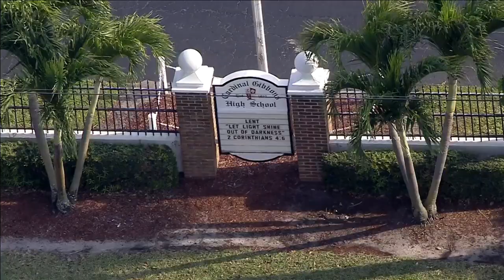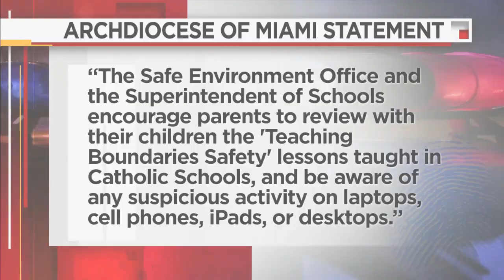Fort Lauderdale police officer, Gibbons assistant wrestling coach accused of online sex chats wi...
Minnesota investigators alerted Broward Sheriff's Office Internet Crimes Against Children detectives that a man was engaging in sexual chats with an undercover officer he thought was a young girl.